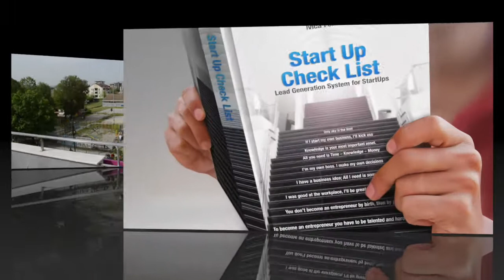Smart Up Check List Banja Luka